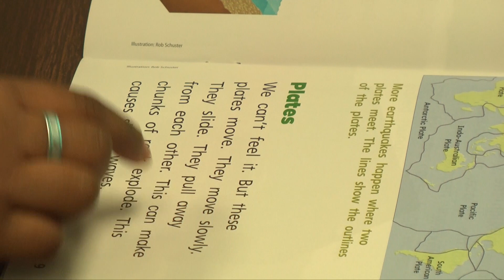Eye on Elementary - Donegan Elementary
The Bethlehem Area School District has 16 elementary schools, all in different locations, but all giving the same first-class education. Every few weeks we focus on a new school and take a minute to show you what makes the school the special place that it is.

Today we take a look at Donegan Elementary with principal Sonia Vazquez.